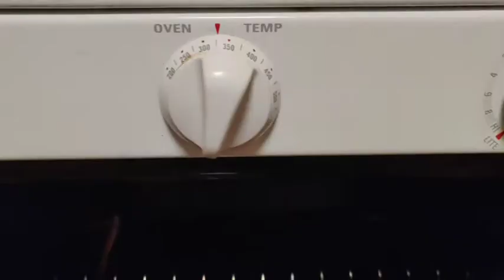QUARANTINE LATE NIGHT BAKERY